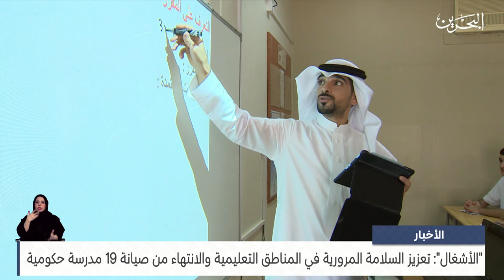الأخبار : وزارة الأشغال تعلن تعزيز السلامة المرورية بالمناطق التعليمية والانتهاء من صيانة 19 مدرسة